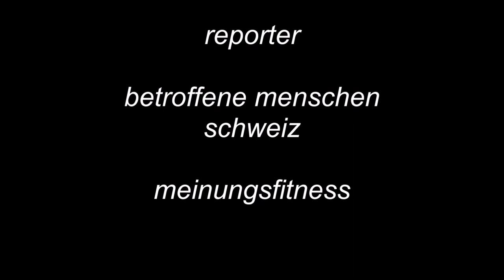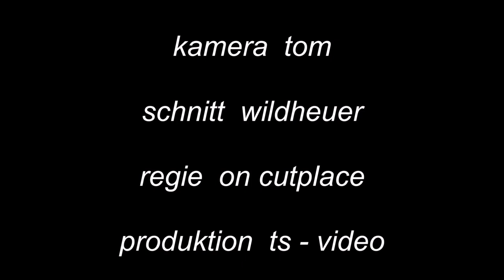stefan theiler on tour / interview mit michéle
. . . die spaziergänger in st. gallen . . . ! ! !